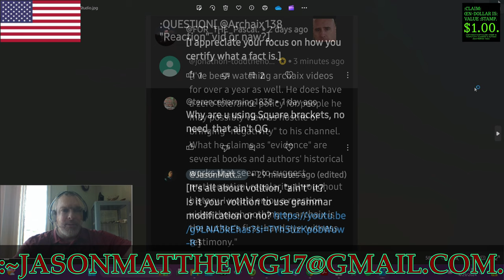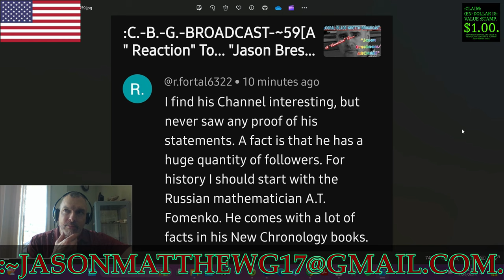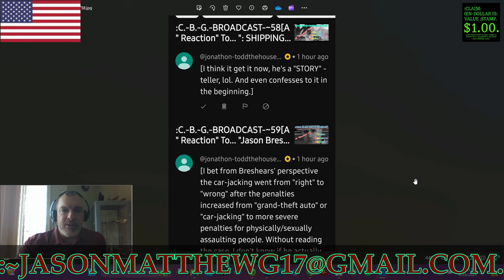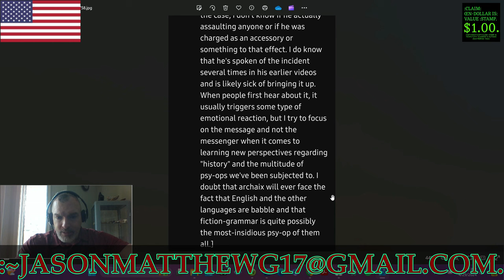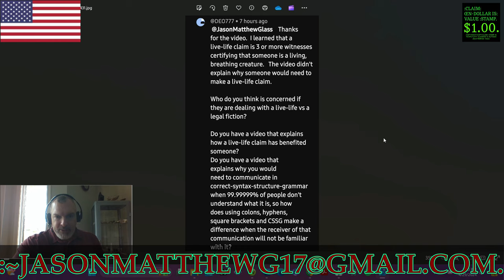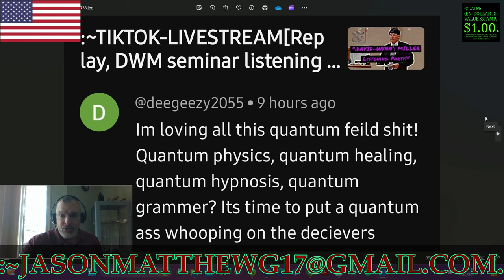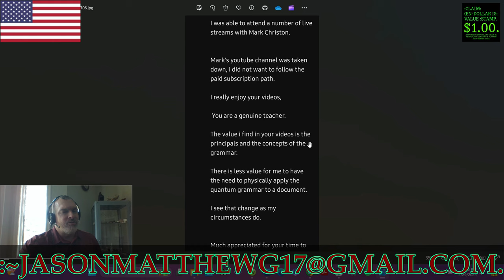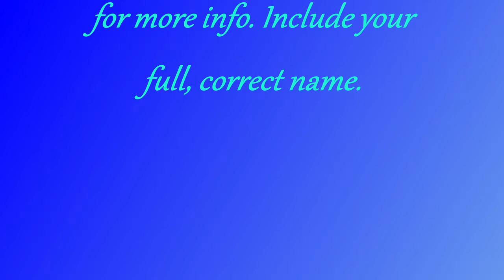:CLARITY/CLOSURE OF THE VIEWERS'-COMMENTS, ~75.